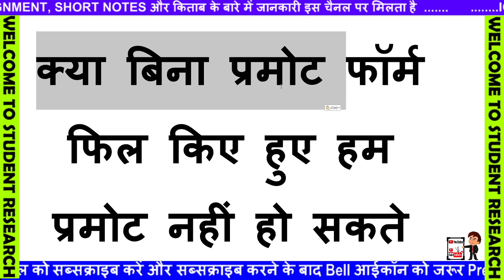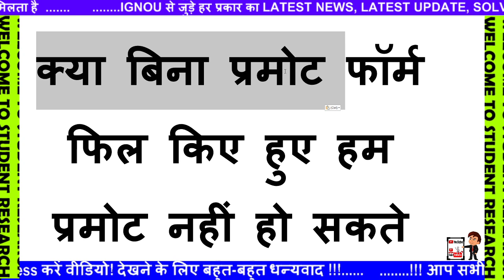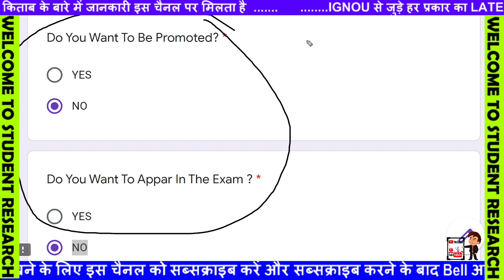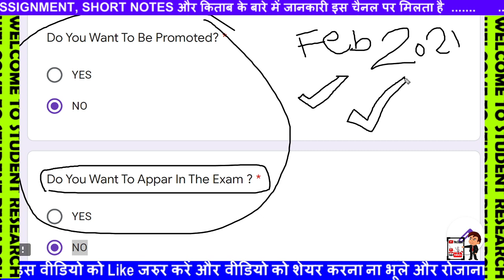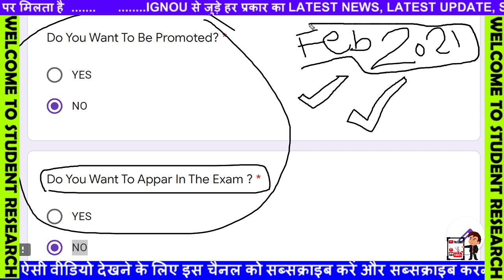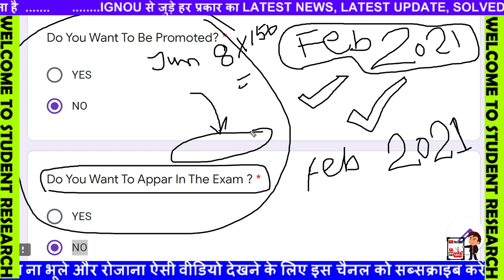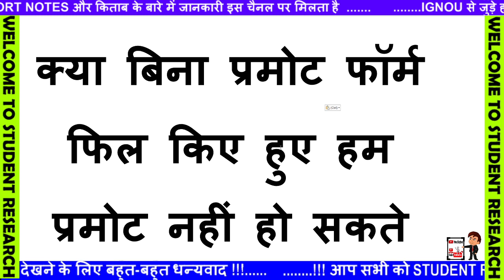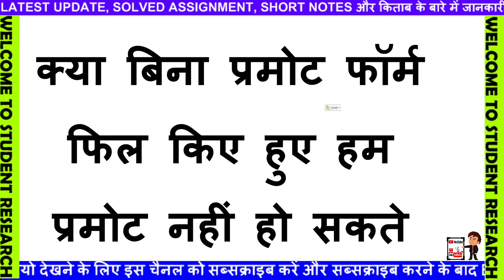IGNOU PROMOTE FORM FOR JUNE 2020 LATEST OFFICIAL NOTICE सभी विद्यार्थी फटाफट इस फॉर्म को भर ले!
8 New Notification Released For IGNOU Students || June/Sept. 2020 Exam Result Published 4th Update

IGNOU DEC 2020 Assignment Submission, 5 New Notification Released by 5 Regional Center For Students